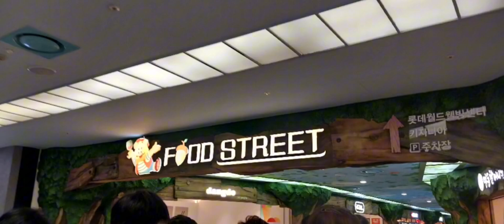롯데월드 어드벤처 (사진,화전목마,후룸라이드 등)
롯데월드 홈페이지 Google Play

details?id=com.lotteworld.android.lottemagicpass 롯데월드 유튜브 채널 가기 https://

롯데월드 어드벤처
서울 송파구 올림픽로 240